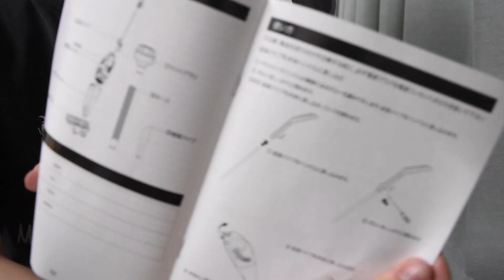【激安】3000円の中国の掃除機をレビューしてみよう！！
こんにちは！いしかわくんです！
今回は新生活に必須な掃除機のご紹介ですが、なんとこちらの掃除機は
3000円で買える優れものなのです！でも性能はなんとも言えないかな！！
ということでもしよければ色々調べて上で買ってみてくださいね！！

MOOSOO サイクロンスティッククリーナー 450Wハイパワー 自立式 軽量 ハンディ掃除機 3WAY ペットの毛対策 LT451AJPGY
（リンクの有効が切れているようです...）

モーソー 掃除機 コード式LT451対応 フィルターセット 2個/セット

BGM
DOVA

SE
Hurtrecord